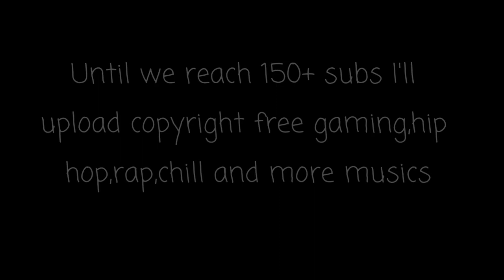No Copyright ChillHop - Music Dreams by DJ Quad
Hey, guys welcome to the description section. If this track violates your rights, please email @ . There is no need to strike us or report this video as we can sort the issue out.

DARK - KYT is a YouTube channel dedicated to gaming and entertainment content for you guys. This music video can be used for your monetized content on YT as long as you mention the artists.DARK - KYT is not responsible for your appropriate usage.